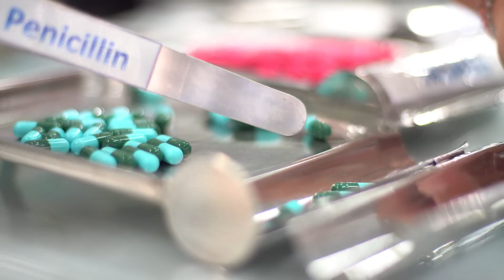Si estás Usando AJO como medicina natural no cometas Estos Errores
En este vídeo te comentamos sobre los errores comunes que cometemos a diario con él
iso del ajo como remedio medicinal.

Los ajos se conservan mejor si se los coloca en una bolsa de malla con la adecuada ventilación y se los mantiene en un lugar oscuro, fresco y seco. De esta manera, se conservan de tres a cinco meses.

El ajo contiene dos componentes muy importantes, la alinasa y la aliina que se convierten en alicina cuando se expone al oxígeno; esto sucede en cuando cortamos o aplastamos los dientes.

Pero lo que debes saber es que éste es el elemento más preciado de ajo, ya que es un potente antioxidante y antibiótico

El error en que se suele incurrir es pelar y cortar los ajos para consumirlos inmediatamente, ya que este proceso requiere de 5 a 15 minutos para completarse. Así que para tomarlo crudo lo ideal es dejarlo al menos 15 minutos a temperatura ambiente, una vez que lo trituramos o troceamos.

Un consejo fundamental: jamás se deben tragar los dientes de ajo, enteros, ya que éstos normalmente tienen el tamaño del diámetro del esófago humano y podrían quedarse atorados y al no estar cortados, no contendrán alicina.